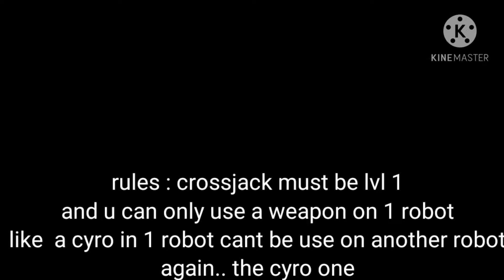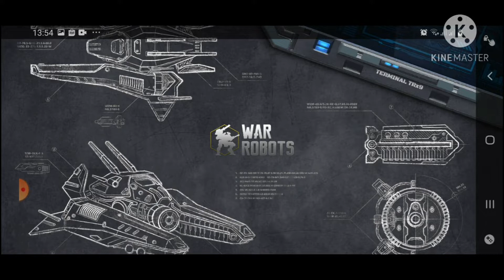1 v 1 Crossack with MATT_TJ_RO MyWRTips2021 //War robots //Pls Watch